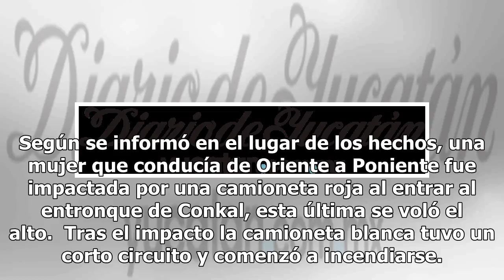Vehículo se incendia al ser impactado por una camioneta - El Diario de Yucatán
Mérida: 23°C Dolar: $18.88 / Euro: €21.97 Foto: Mauricio Can Foto: Mauricio Can Foto: Mauricio Can Foto: Mauricio Can Un fuerte accidente entre dos vagonetas se registró a primeras horas de la mañana en el entronque a Conkal, dejando cuantiosos daños materiales. Según se informó en el lugar de los h...